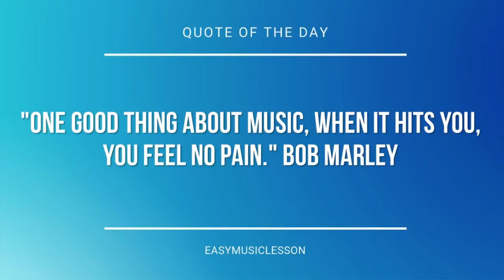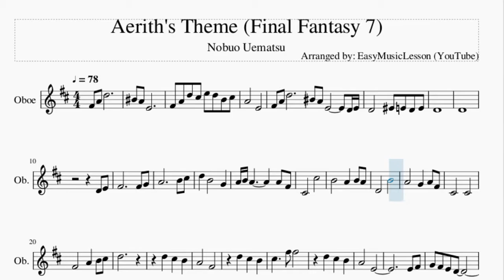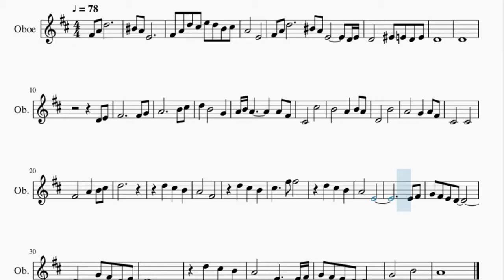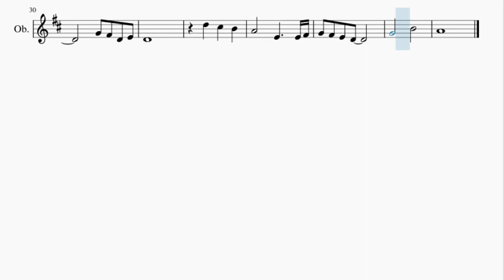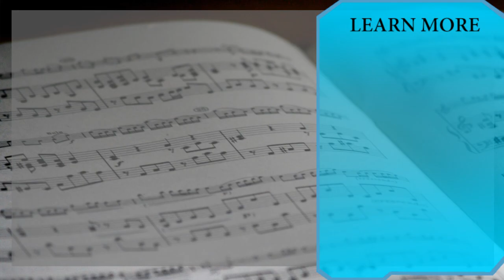Oboe Sheet Music: How to play Aerith's Theme (Final Fantasy 7) by Nobuo Uematsu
Here is a sheet music/tab video on the song Aerith's Theme (Final Fantasy 7) by Nobuo Uematsu on the oboe. A oboe sheet music arrangement which is transposed to notes that are easily played by oboe, for the song Aerith's Theme (Final Fantasy 7) by Nobuo Uematsu.

EasyMusicLesson2 teaches you to play the your favorite instrument, through well-arranged sheet music so that you too can learn how to play Aerith's Theme (Final Fantasy 7) by Nobuo Uematsu on the oboe as fast as you can. A oboe sheet music with backing tracks to help your play the song better.

Chords of Oboe arrangement:
D Maj   A Min   D Maj   A Min   D Maj   A Min   A# Maj   G Min
D Maj   B Min   F# Min   G Maj   D Maj   F# Min   G Maj   F# Min
G Maj   D Maj   G Maj   F# Min   B Min   A Maj   G Maj   A Maj
G Maj

Melody notes of Oboe:
F#4 A4 D5 C#5 E5 D5 B4 C#5
A4       E4
F#4 A4 D5
C5 A4 E4         D4 E4
D4       F4 E4 D4 E4
D4
D4
D4 E4
A4 B4 A4         A4 F#4
C#4     C#5
B4       A4   B4 A4
D4       B4
A4       G4   A4 F#4
C#4     C#4
F#4       A4   B4 C#5
D5
D5   C#5   B4
A4       F#4
A4       E4
E4 F#4
D4
D5   C#5   B4
A4       E4     E4 F#4
G4 F#4 E4 D4
G4       B4
A4